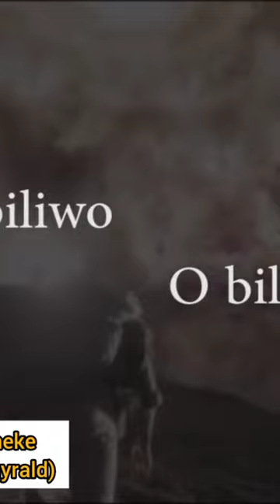OBILIWO (HE IS RISEN)